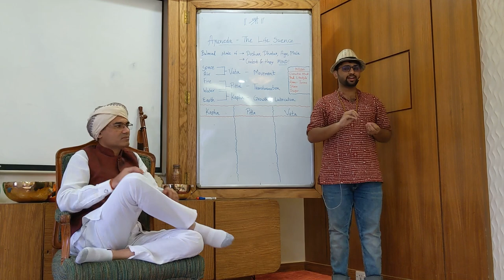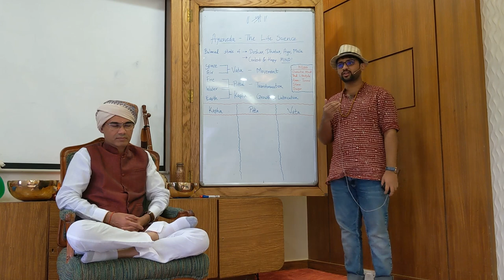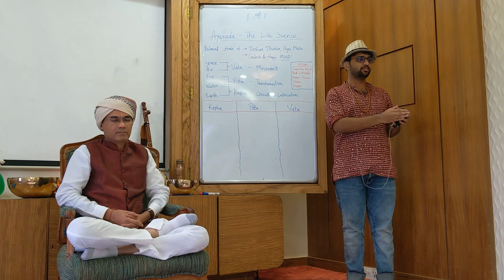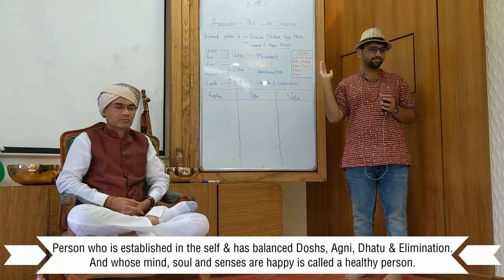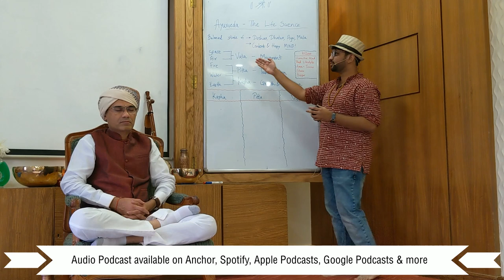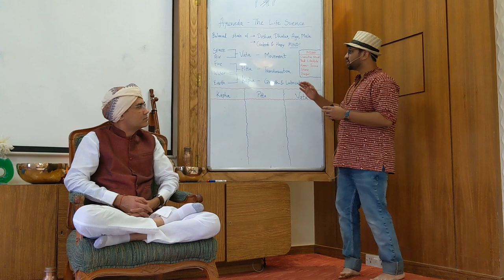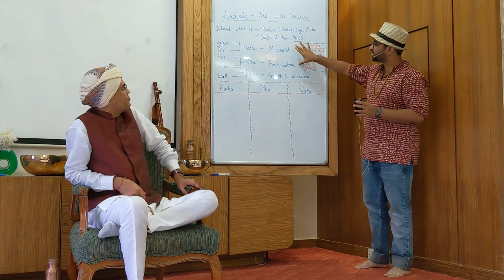Siddha Nada Yoga & Ayurveda : Graceful way of Living in Harmony & Balance | Advait Danke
In this video, understand,
• The purpose of Ayurveda and Yoga

• How Ayurveda can help you to live a healthy & balanced life with ease & grace

• Definition of Health as per Ayurveda

• The greatness of Ayurveda & why it is the most unique & oldest healing system in the World?

• Introduction to Doshas - Vata, Pitta, Kapha

• Ayurveda means “the science of life”. It is a system of healing that focuses on the complete person which includes the body, mind and spirit. Ayurveda believes that by balancing the various mind-body functions, the natural intelligence of the body will automatically bring itself to wellness.

• Ayurveda is a complete and universal science of life. Within this vast body of knowledge is the health science that we simply refer to as ‘Ayurvedic Medicine’. This is a unified science whose field of application joins ancient philosophy with psychology and physics—where spirit meets the senses and the mind meets matter. As a result, it can support all levels of health for the individual, naturally.